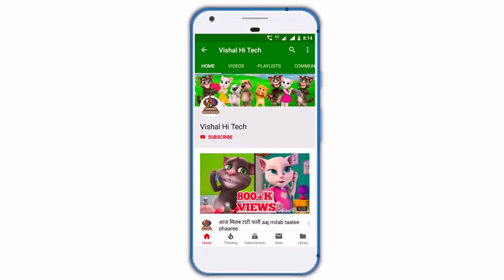आज भर ढिल दऽ ढोरी जन छिल दऽ Part 2 / Talking Tom Version Songs / Aaj Bhar Dhil Da Dhodi Jan Chhil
Hello Friends ( Vishal Hi Tech ) Channel Par New Video